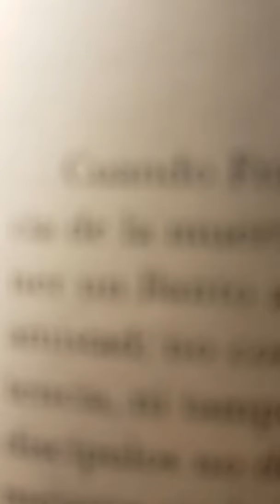Letras de "El secreto de los flamencos" de Federico Andahazi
Un fragmento del libro